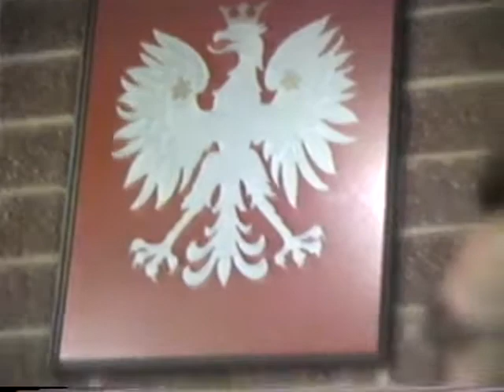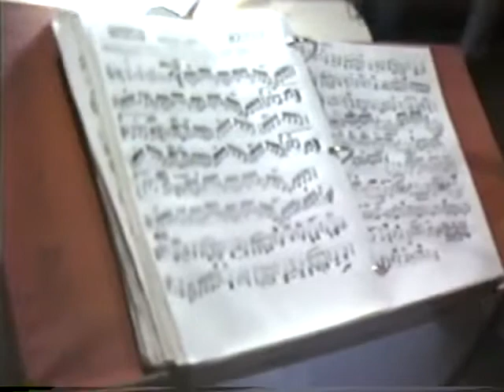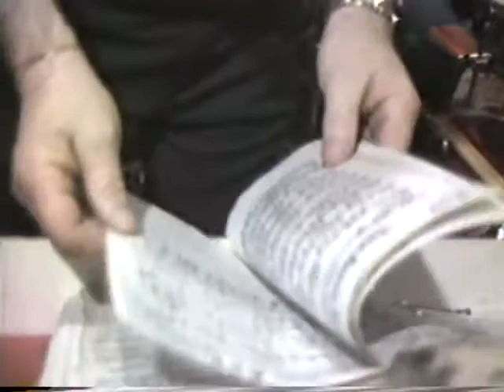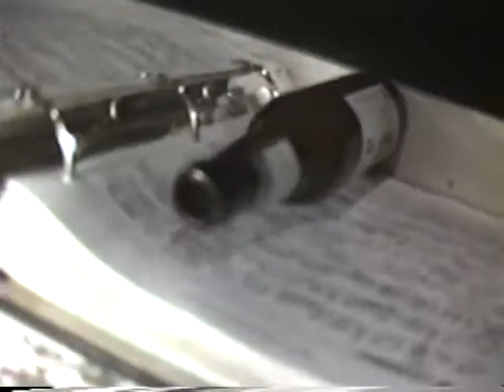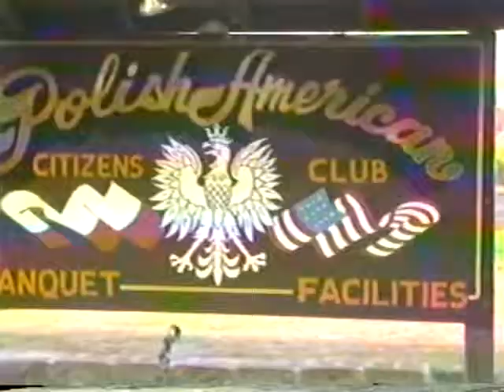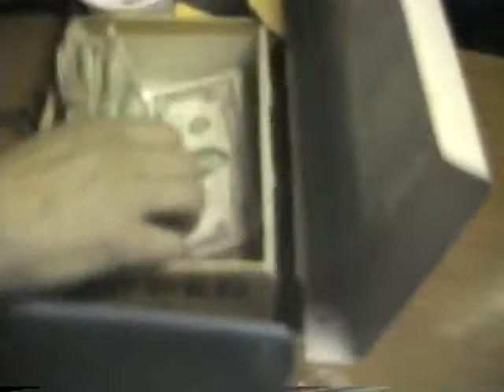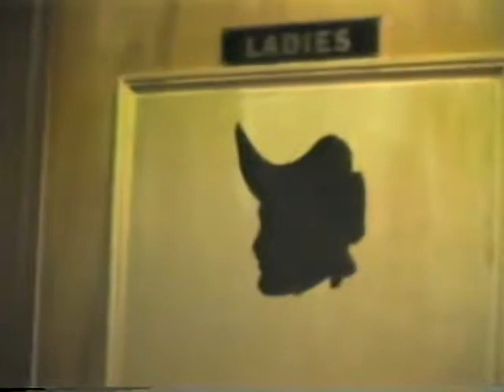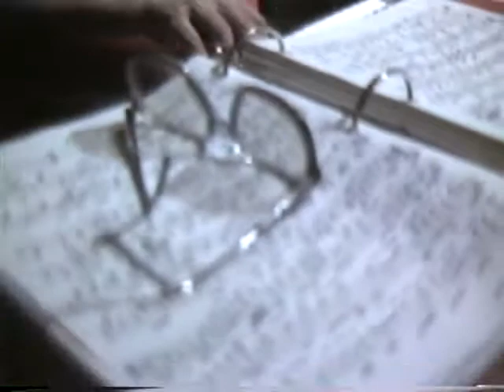Chet Dragon LIVE at the PACC South Hadley MA (5/10/1987)